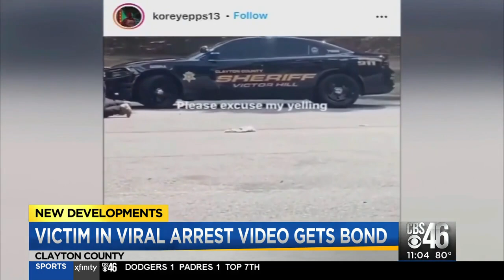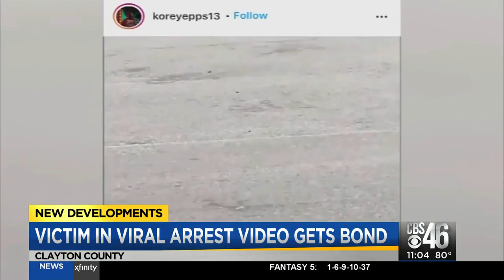Victim in viral arrest video gets bond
Roderick Walker who was beaten by two Clayton County deputies get bond Monday night.